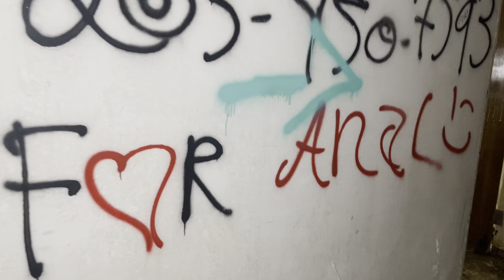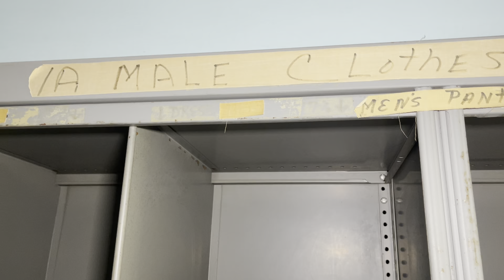Doors Swinging Open and Shut! YOU CAN'T MISS THIS